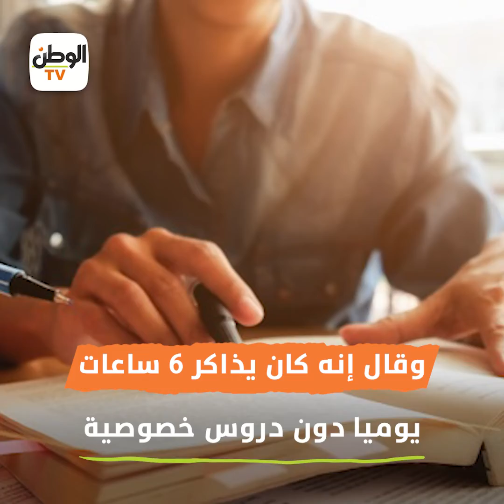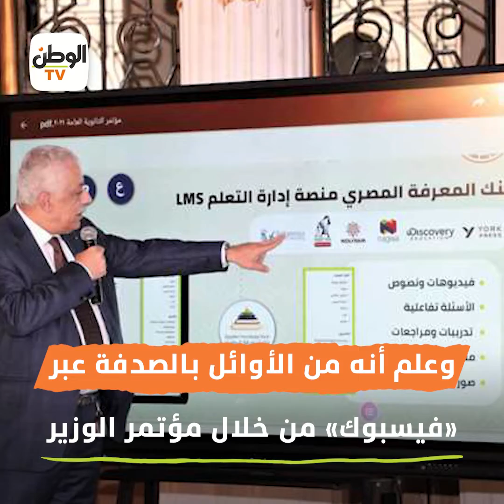«إسلام» الثاني علمي علوم: عرفت النتيجة بالصدفة.. وهدخل كلية طب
تقرير : نادر عصام